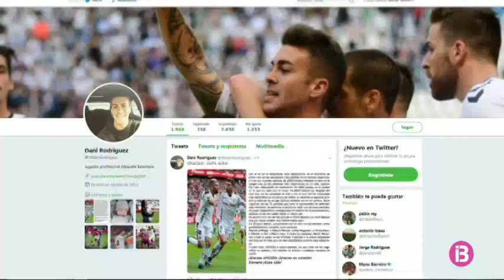Dani Rodríguez s’acomiada de l’Albacete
El migcampista, que té un acord amb el Mallorca per tres temporades, diu adéu al club manxec després d'un ascens a Segona B i una permanència a Segona.